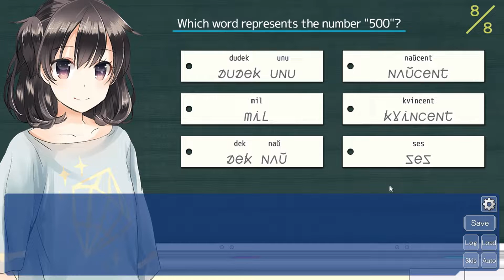The Expression Amrilato Review - Noisy Pixel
A copy of the game was provided by the publisher for review purposes.